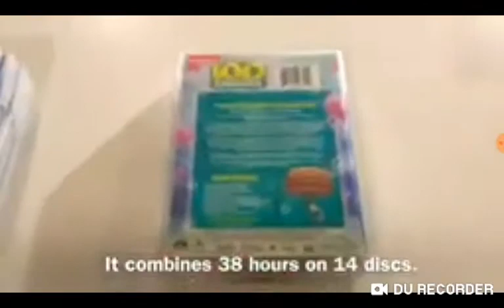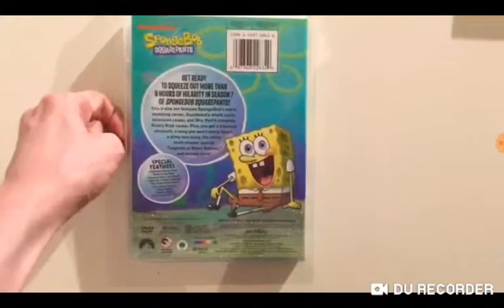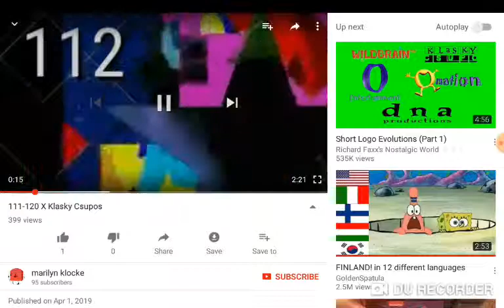April 8, 2019